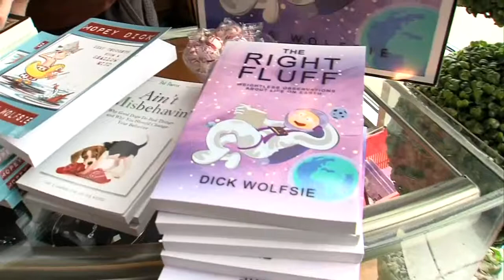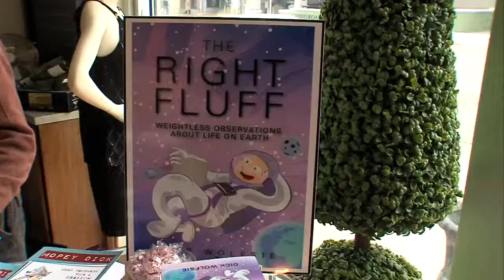The Right Fluff: Live interview with author Dick Wolfsie